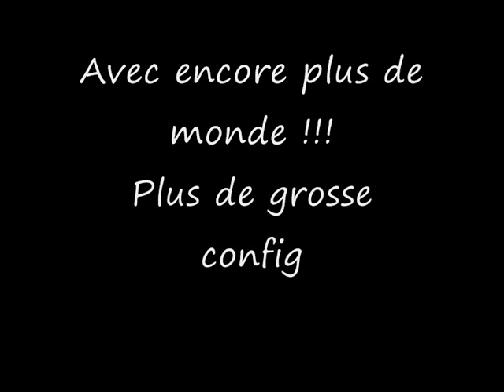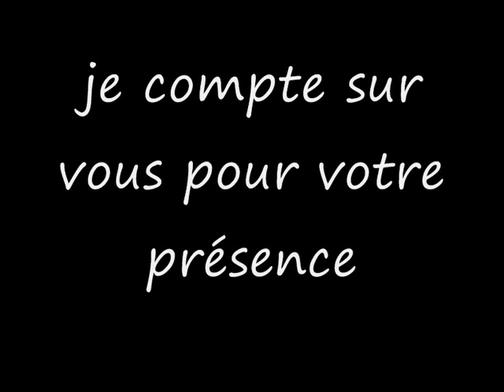montage rassemblement in 02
petit avan gout du futur rassemblement